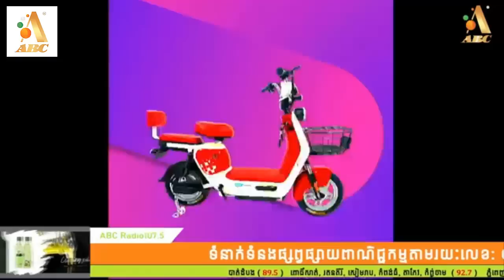គិតអីកូនស្រីខុសត្រងណាបានជា ម៉ែនិងប្ដី ចោទថាសរសៃប្រសាទបែបនេះ